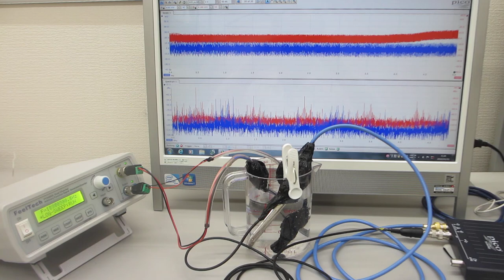超音波の非線形振動現象をコントロールする発振制御実験（対象物の表面を伝搬する表面弾性波をコントロールする超音波実験）